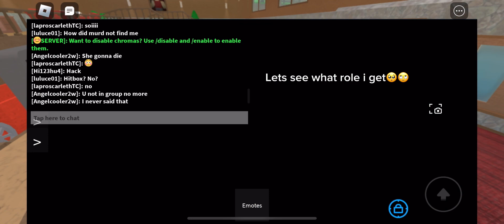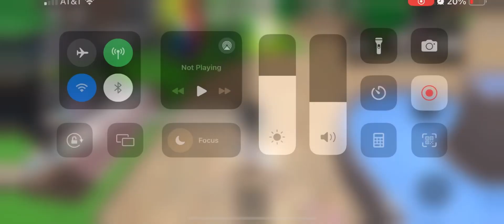PART TWO FOR MY KINGS AND QUEENS✨